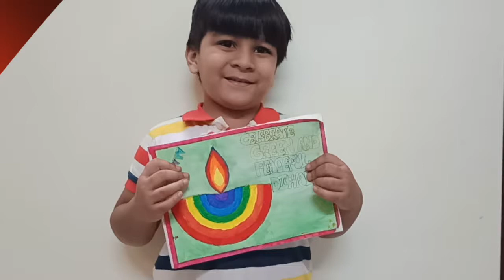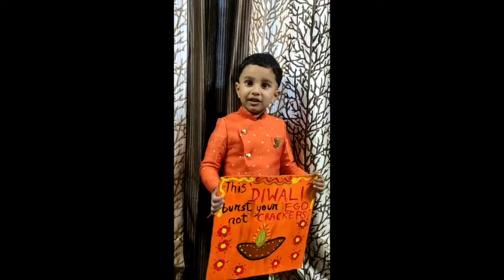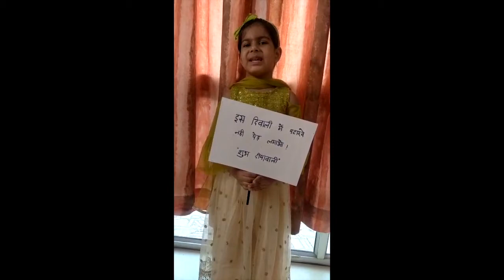Makoonites wishing everyone a very Happy Diwali